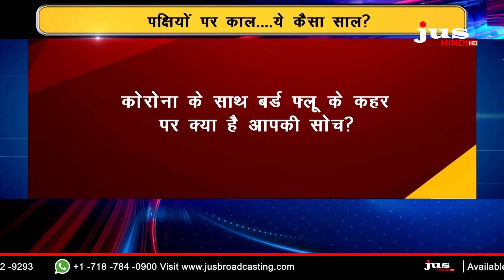Straight Talk || बर्ड फ्लू...... नए आफत ! || Jus Hindi straight talk outtt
Straight Talk || बर्ड फ्लू. नए आफत ! || Jus Hindi